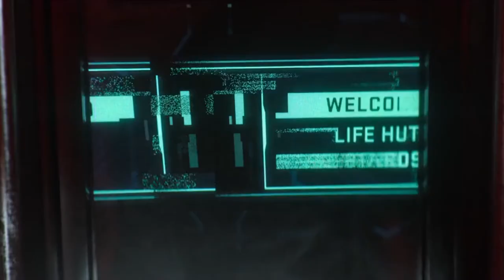Ranking My Top 10 Most Mind-Blowing Love Death & Robot Episodes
Hey guys! Coming back with my Top 10 Love, Death & Robot episodes throughout the three seasons we have now. I can't wait for season 4. What's you're #1 Favorite Episode?